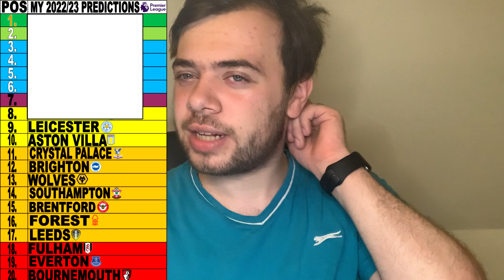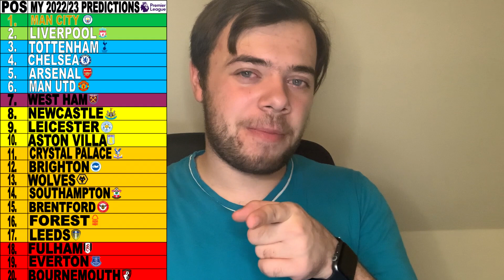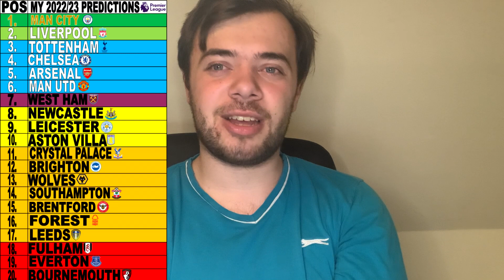MY OFFICIAL PREMIER LEAGUE 2022/23 TABLE PREDICTIONS!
Hi everyone!

Code: s5clns

Code to join the New Lexalexus Championship Fantasy league: fac13X9Pj06Lh_ONTxLihw

Today I predict the premier league 1-20 table for the 2022/23 season!

Outro music Cartoon - on and on